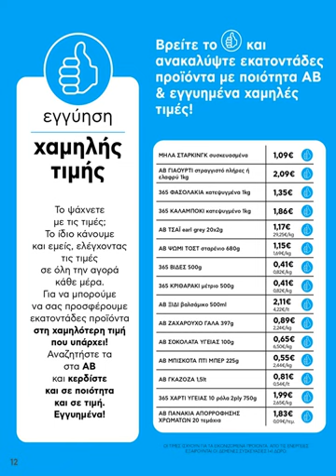ΑΒ ΒΑΣΙΛΟΠΟΥΛΟΣ: 26.11-02.12.2020 ΦΥΛΛΑΔΙΟ ΠΡΟΣΦΟΡΩΝ